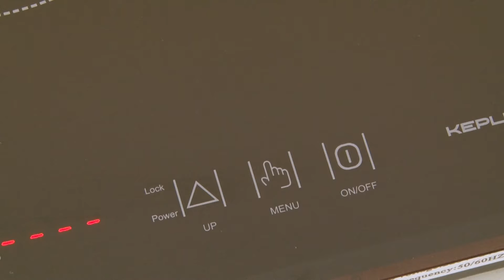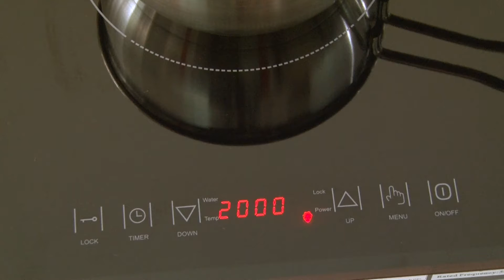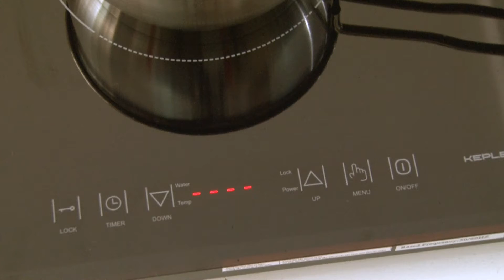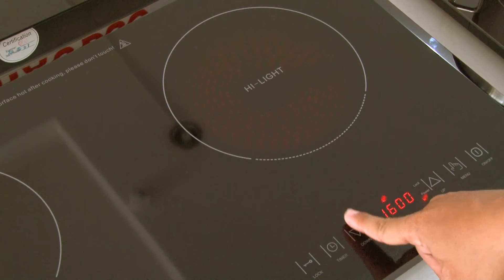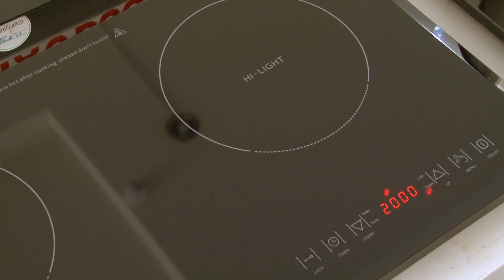Hướng Dẫn Sử Dụng Bếp Từ Hồng Ngoại | SAIGONSHOW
Nhận thực hiện Clip giới thiệu sản phẩm cho Doanh Nghiệp.

Video title: Hướng Dẫn Sử Dụng Bếp Từ Hồng Ngoại
Copyrighted content: Cuando el Corzón Se Rompe
Claimed by: The Orchard Music